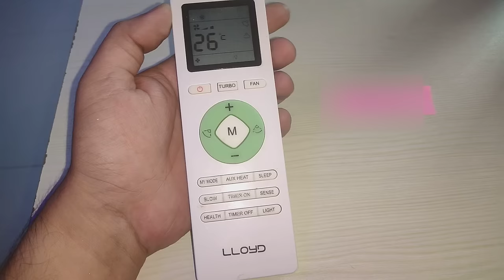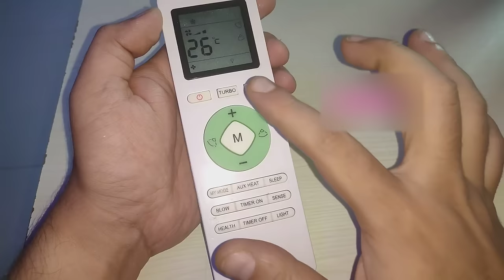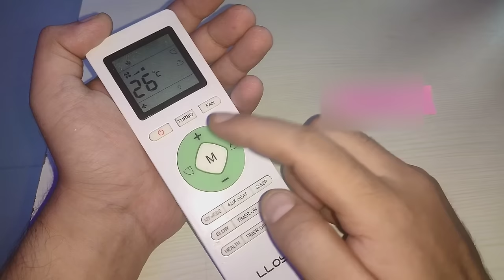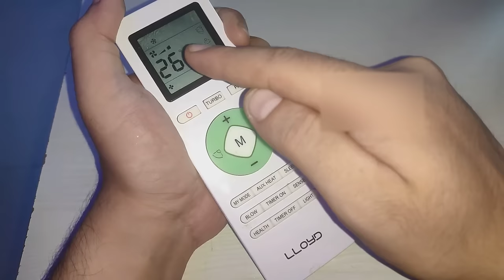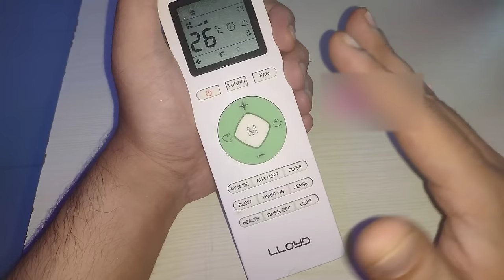Lloyd Ac Remote Full Features and setting how to use AC Remote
here is the video you asked for
all functions of ac remote explained